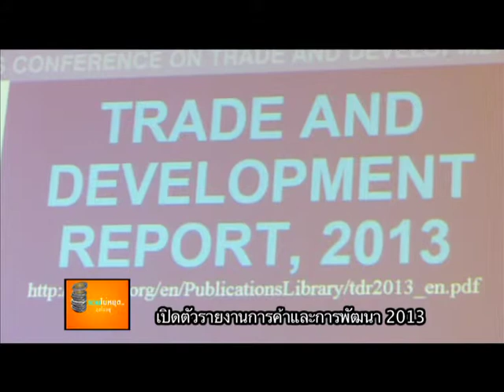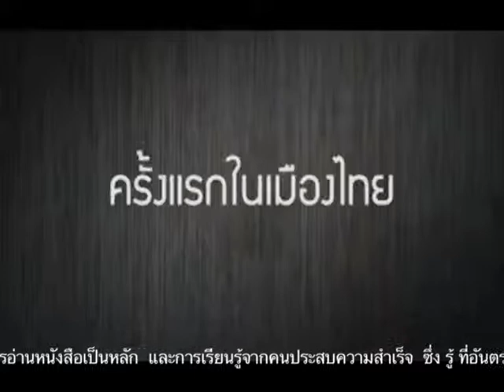ดร. วัชรัศมิ์ ลีละวัฒน์ รายงานการค้า พัฒนา 2013 " - เปลี่ยนชีวิตคิดให้รวย ตอนจบ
ดร. วัชรัศมิ์ ลีละวัฒน์ (ที่ 3 จากซ้าย) รองผู้อำนวยการสถาบันระหว่างประเทศเพื่อการค้าและการพัฒนา (องค์การมหาชน) หรือ ITD ร่วมกับที่ประชุมสหประชาชาติว่าด้วยการค้าและการพัฒนา (UNCTAD) ได้จัดงานเปิดตัว " รายงานการค้าและการพัฒนา 2013 " (Trade and Development Report 2013) ในหัวข้อ "การปรับตัวสู่การเปลี่ยนแปลงอย่างมีพลวัตของเศรษฐกิจโลก" (Adjusting to the Changing Dynamics of the World Economy) เมื่อเร็วๆนี้
news1111